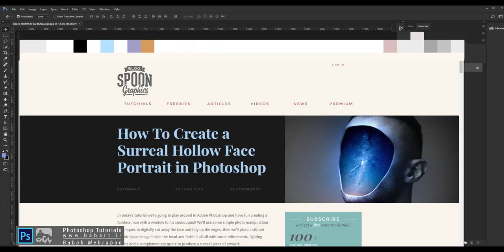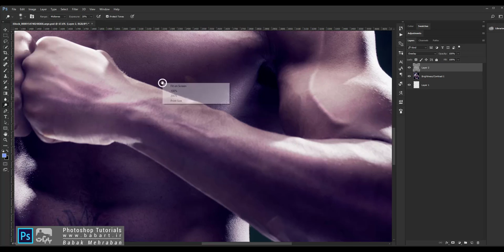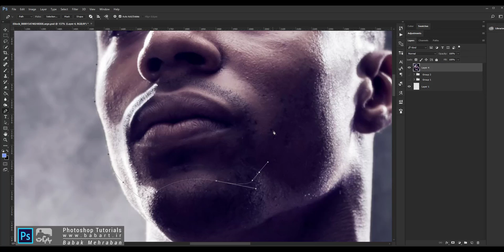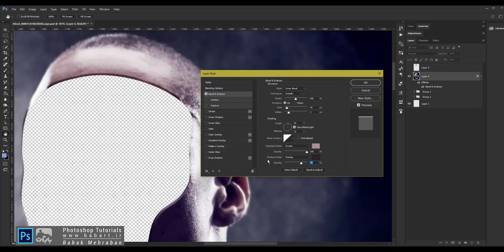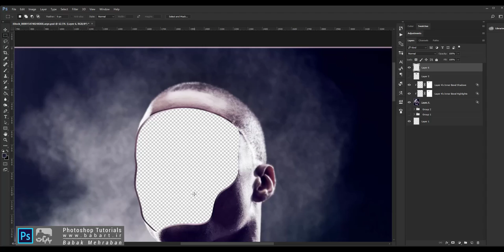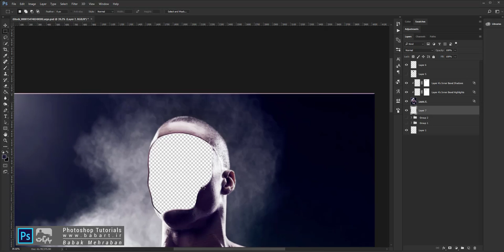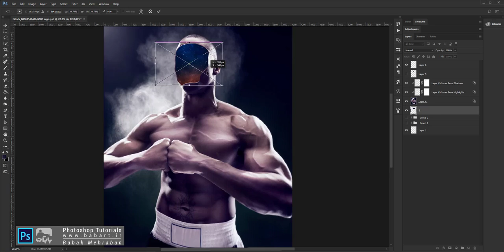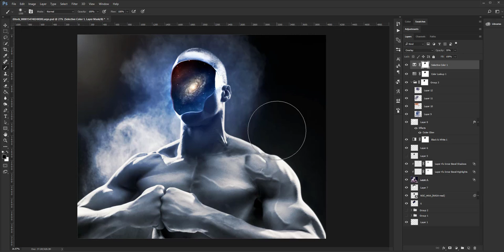How To Create a Surreal Hollow Face Portrait in Photoshop BabArtdotiR